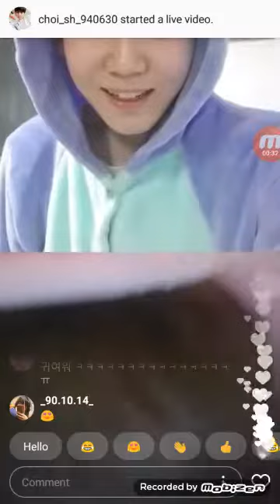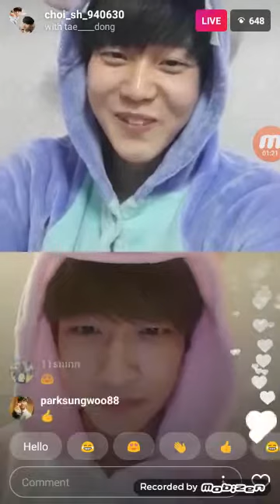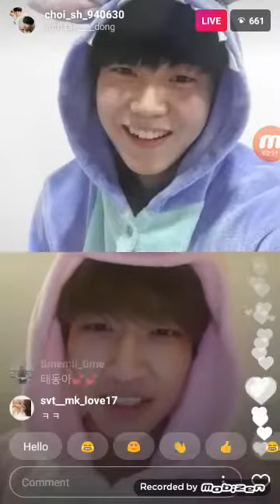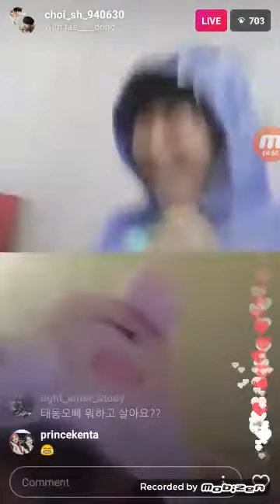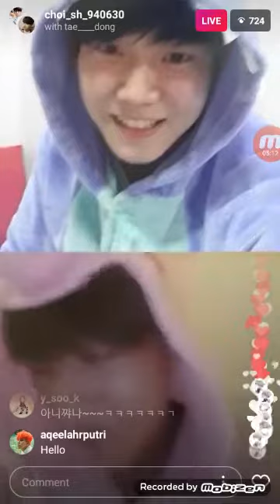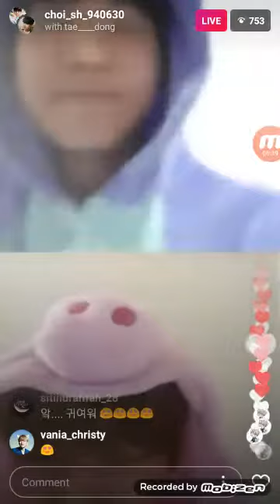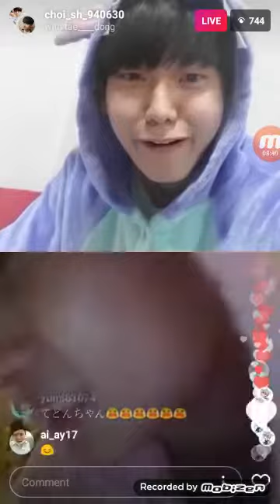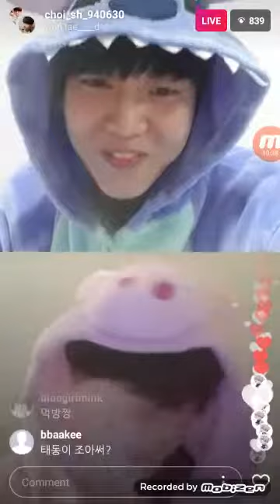Kim Taedong 김태동 and Seonghwan Insta Live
I really miss taedong so much and in this video both of them is really cute😍😍😍